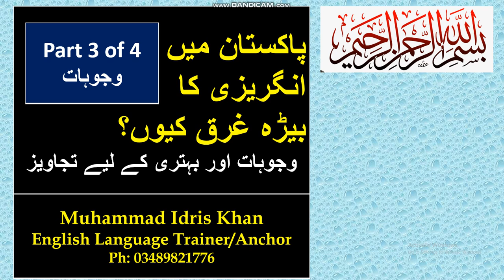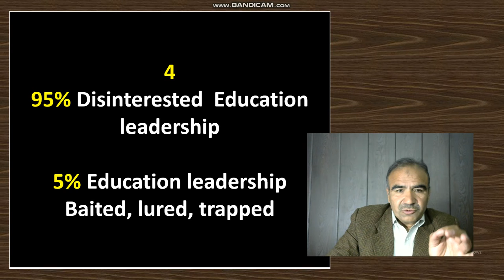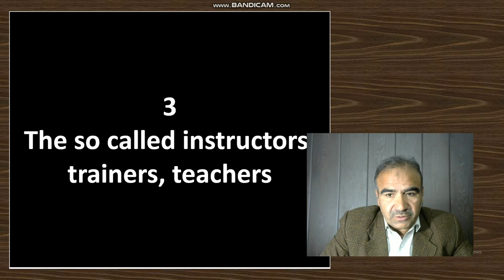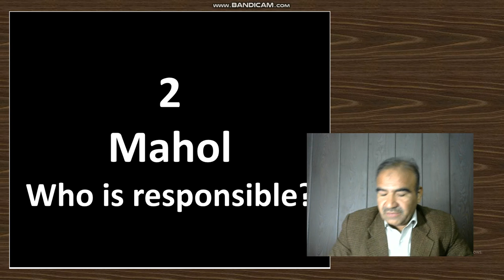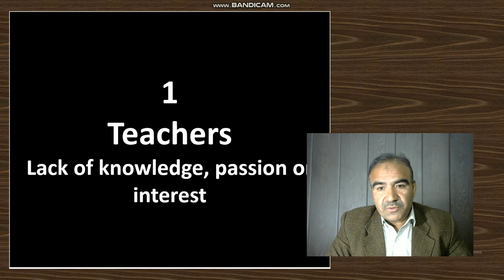پاکستان میں انگریزی کا بیڑہ غرق کیوں؟ Pt 3 of 4